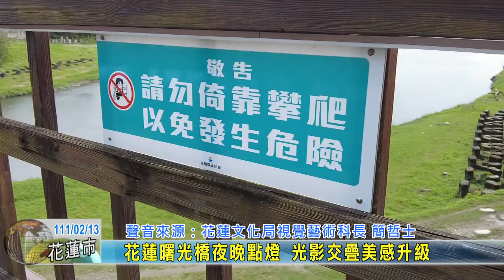20220213 06 花蓮曙光橋夜晚點燈 光影交疊美感升級